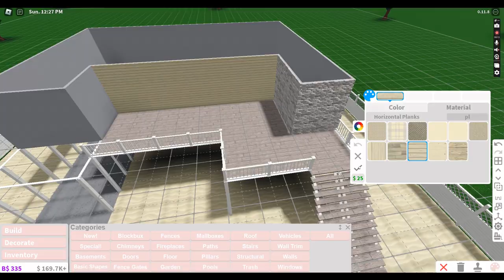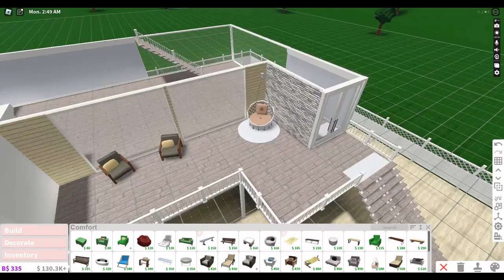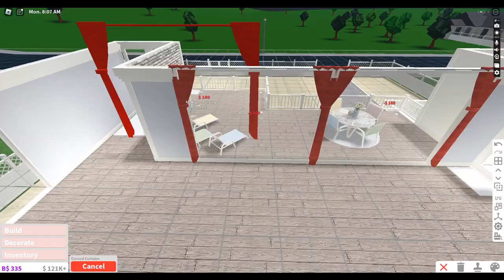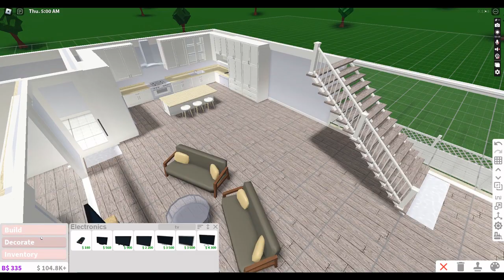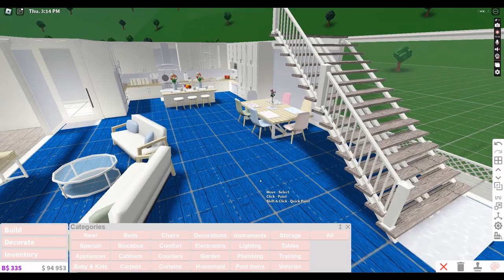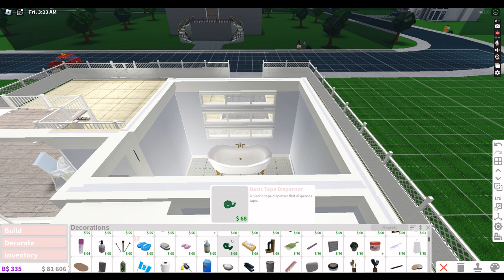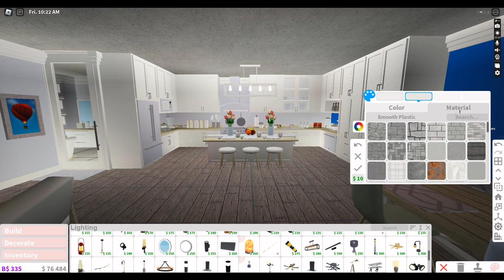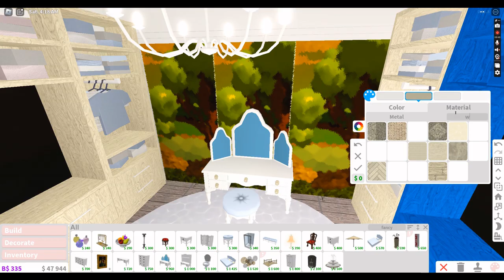Bloxburg | Beach Loft Speedbuild | 180k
Roblox | Bloxburg | Beach Loft speedbuild

The perfect summer home.
A beach style loft home with space for parking.
Make sure to change the video speed to be able to copy this build.

Game passes used:
- Multiple floors
- Advanced placing

Rooms:
- Kitchen and lounge area
- Bathroom
- 1 Bedroom with a walk in closet

Apologies for the lag in the tour.